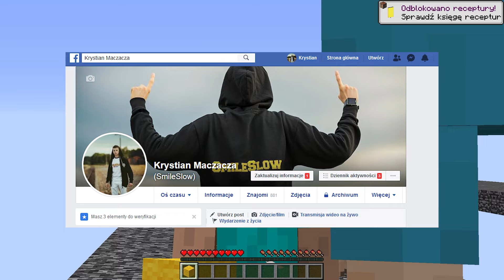Minecraft, ale MAM LUCKY BLOCKI HEROBRINE, LONG HORSE, PIGGY, ENTITY 303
Lucky blocki Herobrine, Long Horse, Piggy, Entity 303 w Minecraft ale